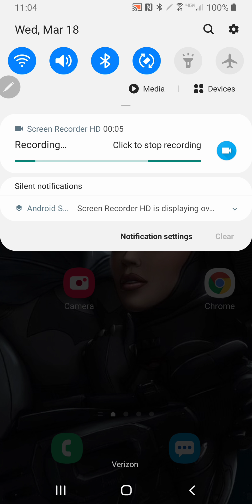Animal crossing pocket camp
amazon wishlist